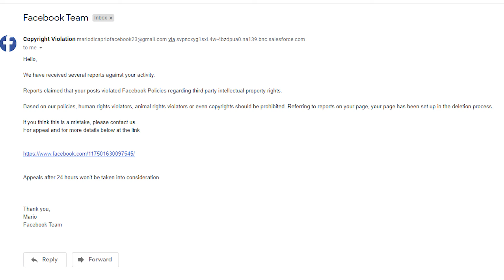How To Protect Your Facebook Account From Hackers|YouTube Channel|Facebook Page|Secure YouTube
Dosto aaj hamara facebook page hack hone se bacha. agar thodi si galti hoti to hamara page hack ho jata. is video mein humne bataya hai ki aap anne YouTube channel, Gmail. Facbook id aur Facebook page ko hack hone se kaise bacha sakte hain.

agar aap acche mic dekh rahe hai hai to link neeche diya hua hai.

Mic Under 500 Rs.

Mic Under 1000 Rs. Boya BY-M1

Sabse best mic for voice over jisse hum bhi use karte hai aankh band karke purchase kar sakte ho. Lakin iske sath mein pop up filter lena na bhule uska bhi link diya hai.

Samson go mic:

Ye mic bhi accha hai but price thodi jyada hai dekh lena